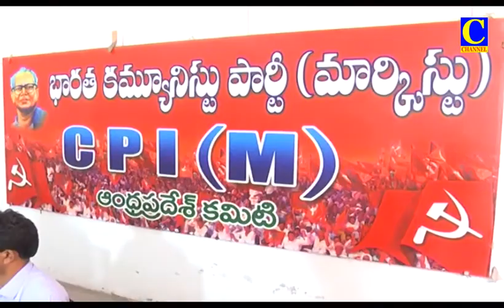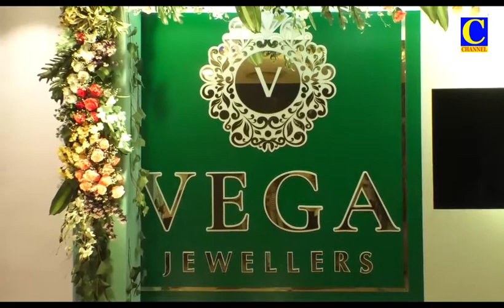Evening News 07 04 2022 002